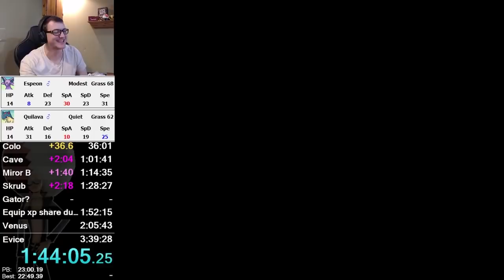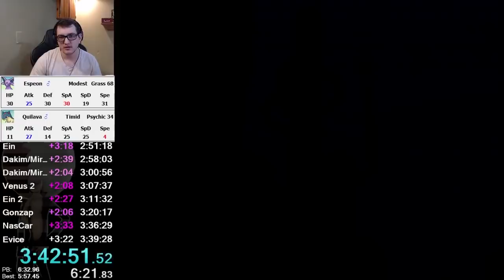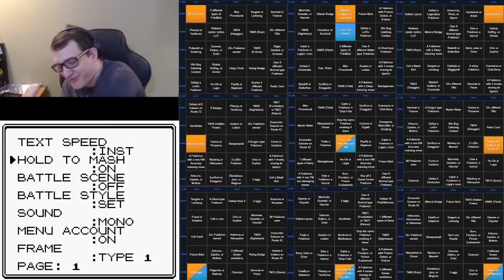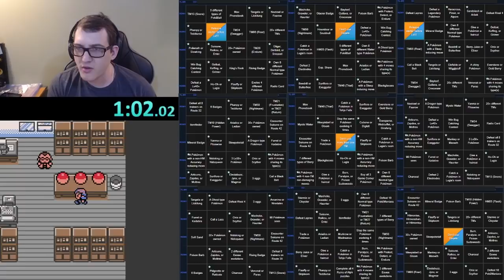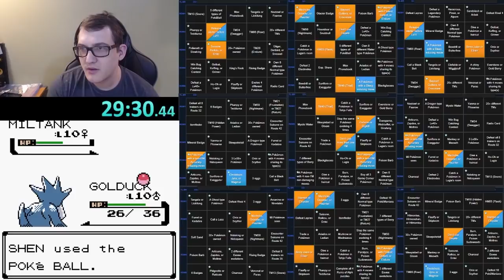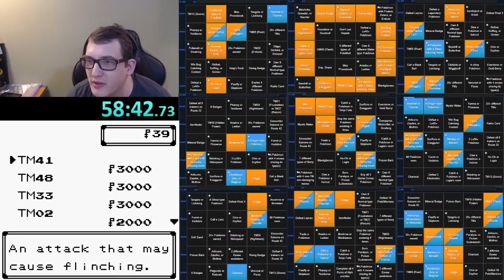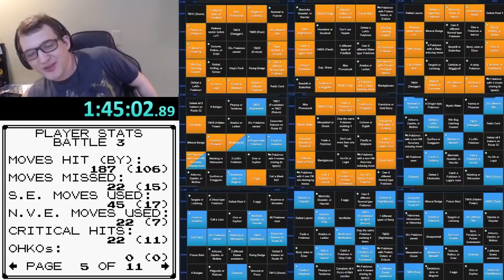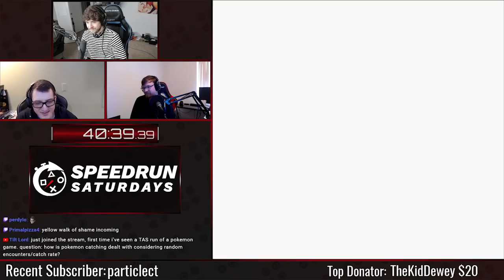TIC TAC TAS | Speedrun SheNanagans Ep #17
Speedrunning Pokemon and Catching 'em All every day. Come Watch The SheNanagans! Episode #17
Highlight Compilation of SheNanagans' Speedrun Streams